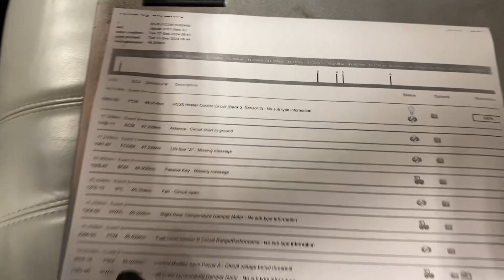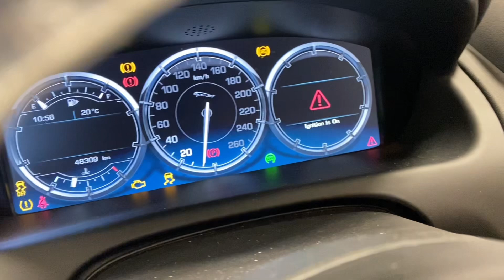OXYGEN SENSOR BANK 1 & 2 EXPLAINED.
How to determine the location of oxygen sensor bank 1 and 2.